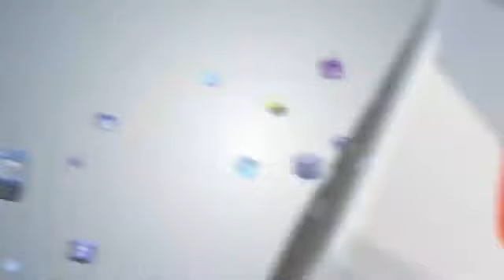ADAKAH DOSA TURUN - TEMURUN || USTADZ NIZAR SAAD JABAL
Selamat datang di channel youtube @MEDIAISLAM01Ini adalah kanal youtube terbaru yang kami buat dengan melibatkan TOKOH TOKOH AGAMA PUBLIK
channel :@MEDIAISLAM01
Konten :dakwah/ceramah/motivasi/syiar dan banyak berisi video kompilasi seputar agama terbaru dan ter updete

Selain mendokumentasikan dalam bentuk video, kami juga akan mengupdate hal hal terbaru lewat postingan komunitas